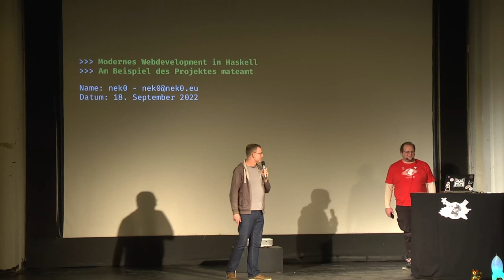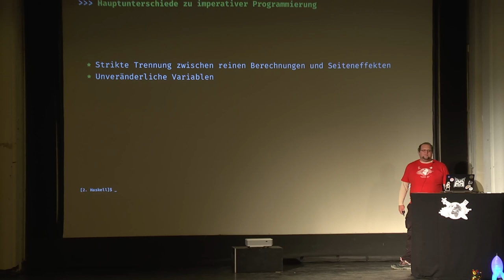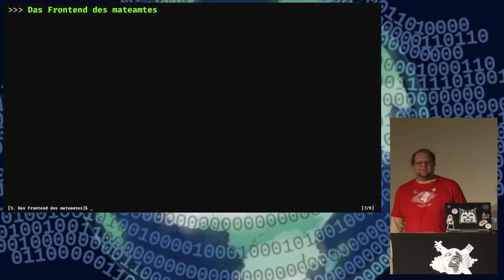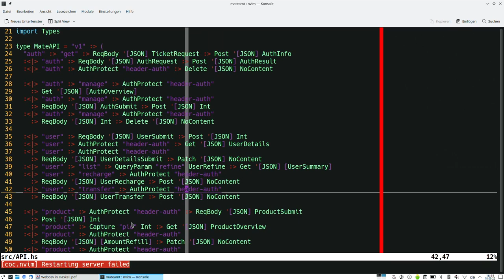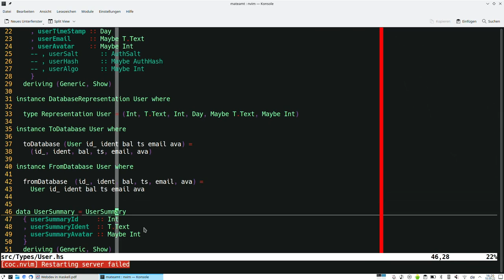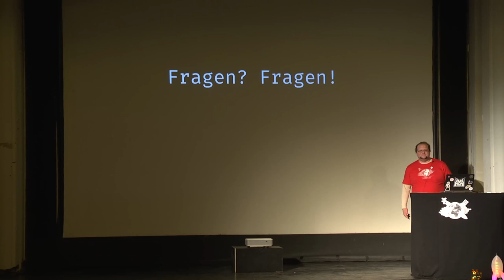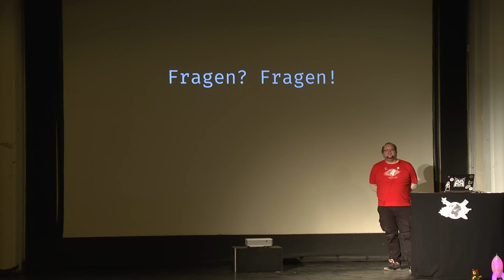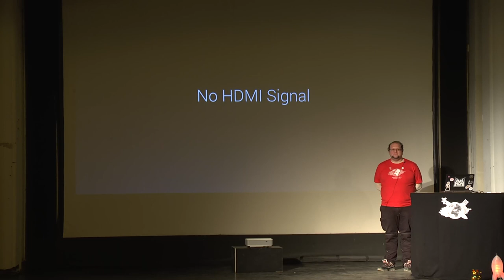Modernes Web-Development in Haskell am Beispiel des Projektes "mateamt"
EIn Vortrag darüber, wie man modernes Web-Development mit unkonventionellen Sprachen betreibt.

Modernes Web-Development ruft unweigerlich Begriffe wie "PHP", "JavaScript", "NodeJS" und "AJAX" ins Bewusstsein,
In meinem Vortrag möchte ich aufzeigen, dass diese Technologien nicht immer zum Einsatz kommen müssen, wenn man modernes Web-Development betreiben möchte und illustriere dies anhand des Projektes "mateamt", einer neuen Implementierung einer vertrauensbasierten Getränkeverwaltung für Hackspaces und ähnliche Orte.
Implementiert ist das Projekt in Haskell, einer rein funktionalen Programmiersprache, deren Kenntnisse aber für das Verständnis dieses Vortrags nicht notwendig sind.

Nek0